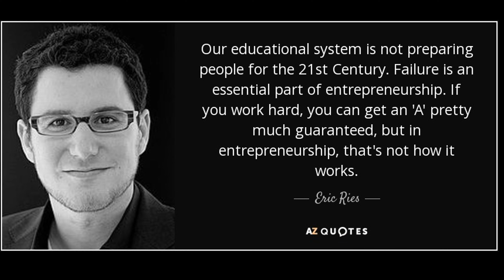Why the school system is failing?